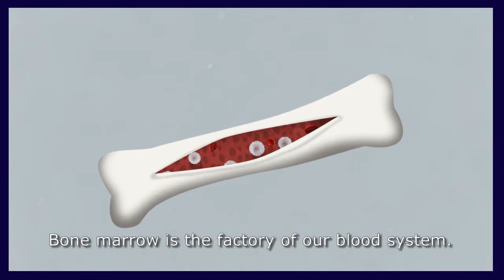Lifeline - Ce sunt transplanturile de celule stem?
Celulele stem din sângele ombilical salvează vieți de mai bine de 20 de ani. Astăzi terapiile cu celule stem continuă să evolueze, aducând noi speranțe pacienților și familiilor lor. În linkul de mai jos regăsiți o lista cu bolile care s-au tratat până în prezent cu celule stem